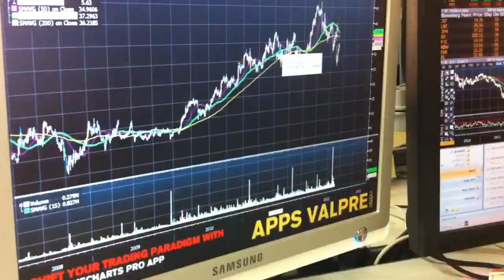Stop loss - Leumi Blog | שלוש ציפורים במצוד אחד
שלוש ציפורים במצוד אחד \ עדי נתן

במקום להשתמש ב-STOP LOSS ולפעול מהבטן, הנה דרך להגדיל את סיכויי הרווח תוך הפחתת הסיכון לסכום קבוע מראש.

חכמינו אומרים שאין שמחה כמו השמחה של התרת הספק. מכירים את התחושה של סוף ההתלבטות ובחירת ההחלטה? תודו שזו תחושה מקלה, במיוחד כשמדובר בהחלטה גורלית. ירדה לי אבן מהלב, אנחנו אומרים.

ובכן היום נלמד להתיר את הספק, בשוק ההון.

מומחים רבים מדברים על כך שההחלטות שמקבל משקיע בשוק ההון ובפרט בימים טרופים אלה, מבוססות בעיקר על רגש והרבה פחות על הגיון בריא, אני מייחס להן כ- 80% מההחלטה הסופית אצל המשקיע הרגיל, "הצ'יטה", אנחנו, ה"נמרים" נסתפק תמיד ב- 20% הנותרים, מה אתם אומרים?